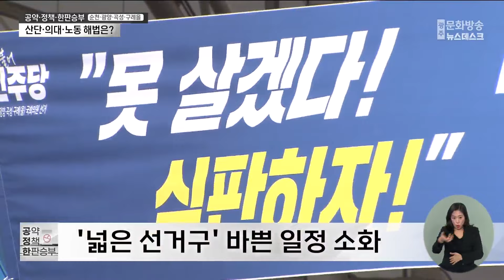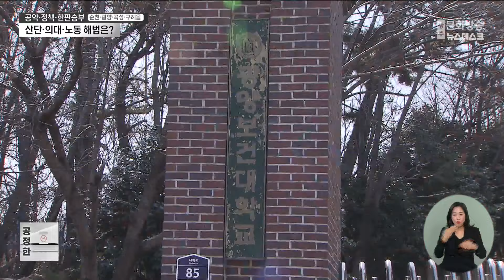[공약·정책·한판승부_순천·광양·곡성·구례을]⑭ "산단·의대·노동‥지역 발전 적임자" (뉴스데스크 2024.3.31 광주MBC)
(앵커)
순천·광양·곡성·구례을 선거구도
열기가 달아오르고 있습니다.

국회 입성을 노리는 3명의 후보는
넓은 선거구를 누비며
지역 발전의 적임자임을 호소했습니다.

이어서 유민호 기자입니다.

(기자)
3명의 후보가 격돌하는
순천·광양·곡성·구례을 선거구.

4개 시·군을 모두 챙기는 만큼,
선거 운동 초반부터
빽빽한 일정을 소화하고 있습니다.

사천 논란을 정면 돌파하고
본선에 오른 민주당 권향엽 후보.

국회 입성 시 1호 발의 법안으로
철강의 첨단전략지구 포함을 꼽았습니다.

* 권향엽 / 민주당 순천·광양·곡성·구례을 후보
"디스플레이, 반도체 이런 것에 제철이 들어갈 수 있도록
법 개정을 통해서 우리 국가산단의 체질 개선에
좀 더 기여할 수 있도록 추진해보고 싶습니다."

인물론으로 민주당 텃밭에서
4선에 도전하는 국민의힘 이정현 후보.

지난 국회 때 이루지 못한
지역 공공의대 신설을
가장 먼저 추진하겠다고 강조했습니다.

* 이정현 / 국민의힘 순천·광양·곡성·구례을 후보
"저는 19대, 20대 국회의원 하던 시절에 1호 법안이 공공의과대학이었고
이번에 22대 국회에 진출하게 된다면 또다시 제1호 법안은
전남 동부권에 의대를 유치하는 공공의과대학 법안이 될 것입니다."

노동계와 시민사회를 중심으로
지지를 결집 중인 진보당 유현주 후보.

특별법 발의로 비정규직
노동자 편에 서겠다고 밝혔습니다.

* 유현주 / 진보당 순천·광양·곡성·구례을 후보
"근로자지위확인소송에서 승소를 해도 정규직으로
온전하게 전환되지 못하는 것이 현실입니다.
그렇기 때문에 온전한 정규직으로 전환되기 위한
특별법을 반드시 제정하겠습니다."

농촌뿐 아니라 도시까지 덮친
지역 소멸 해법으로
권 후보는 공공주택 공급과
지역 인재 우선 채용을.

"지역 인재 채용 이런 것을 통해서 젊은 인재들이 유출되지 않고
우리 지역에서 출산, 육아 교육이 이뤄질 수 있도록."

이 후보와 유 후보는
교육발전특구와 일자리를
해결책으로 제시했습니다.

"교육발전특구를 활성화시켜서 젊은이들을 끌어 들이고
젊은이들이 놀 수 있는 핫플레이스를 만들고."

"양질의 일자리 문제가 첫 번째일 것 같고요.
청년이나 주민이 머물 수 있는 정주 여건을 마련하는 게."

설립자 비리 등으로
수년째 어려움을 겪고 있는
광양보건대학교 문제를 두고,
세 후보는 빠른 정상화를 위해
노력하겠다고 입을 모았습니다.